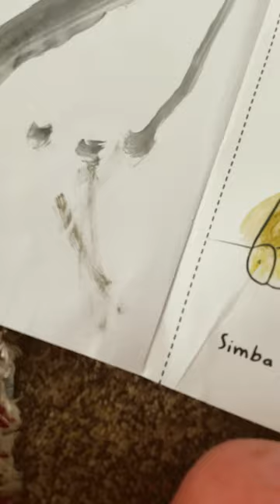3 aprilie 2024